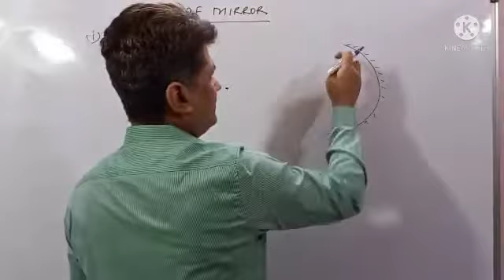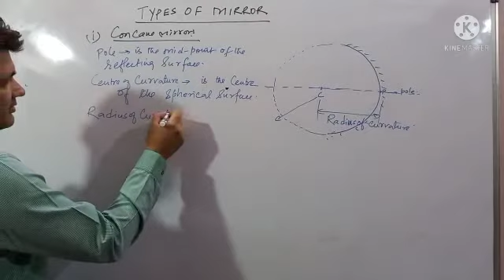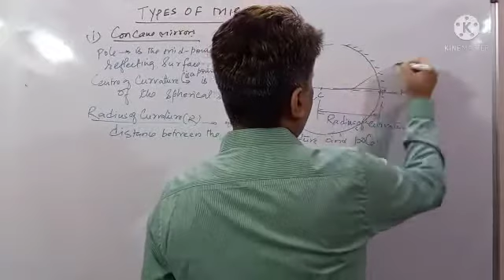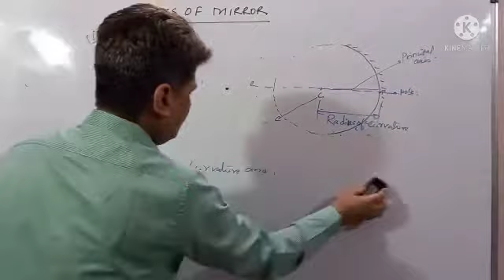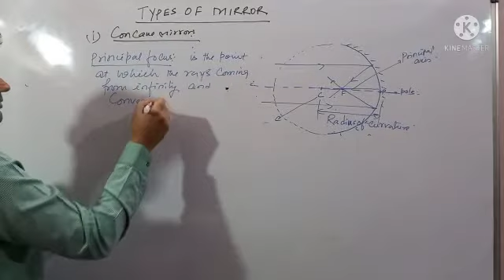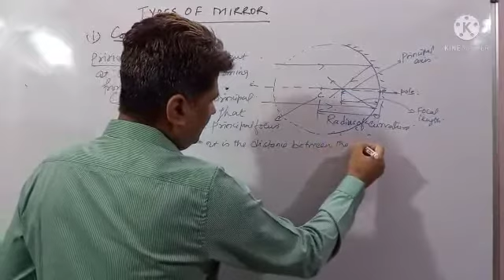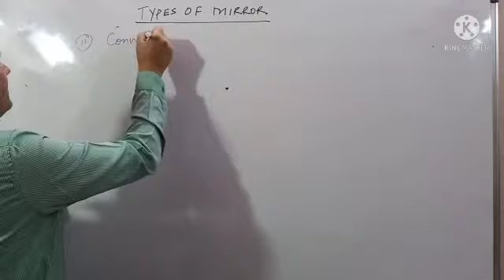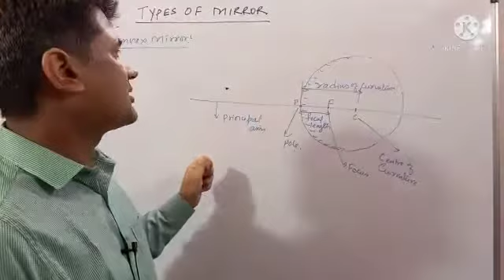PHYSICS TRICKS : Types Of Mirrors : Full Explanation with examples by best physics teacher - RBM sir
Hello Everyone !
Today RBM sir will be introducing to you an important topic from Class 10th , Types Of Mirrors. Full explanation with daily life examples and type of questions asked.